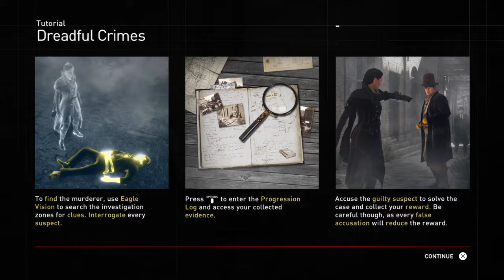Assassin's Creed® Syndicate Dreadful Crimes: A Simple Matter of Murder! Pt1